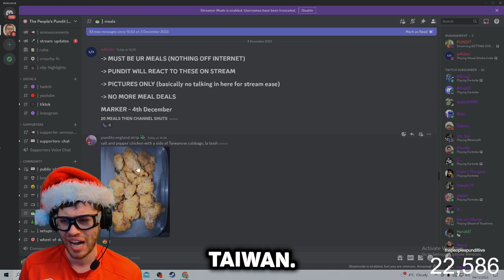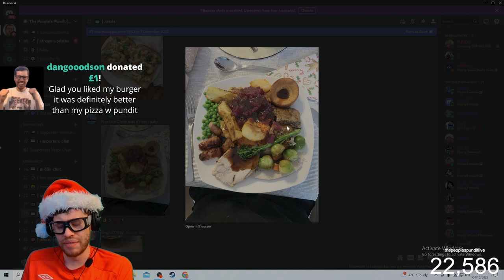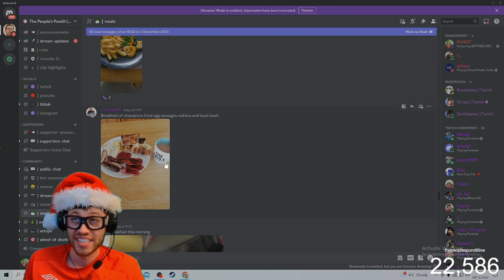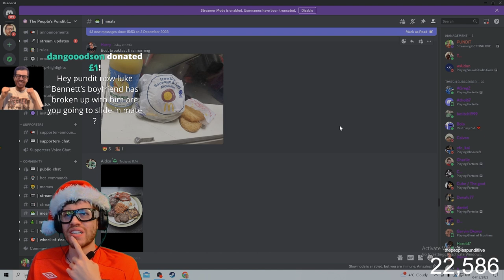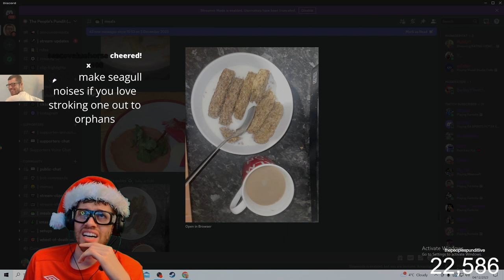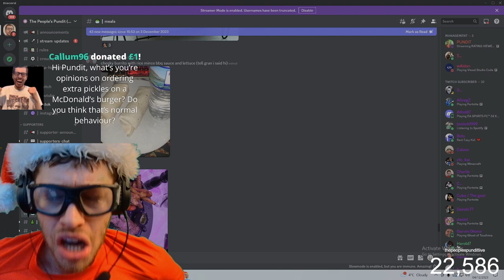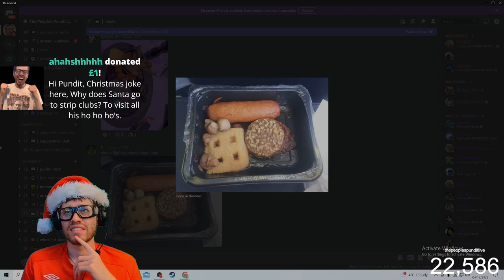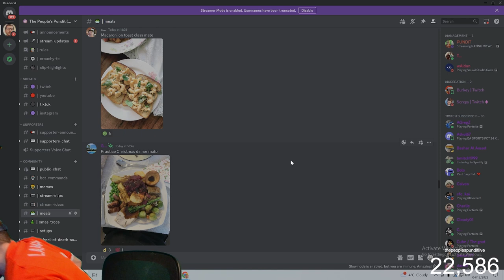Pundit REACTS To Viewers Meals...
ThePeoplesPundit REACTS To Viewers Meals...